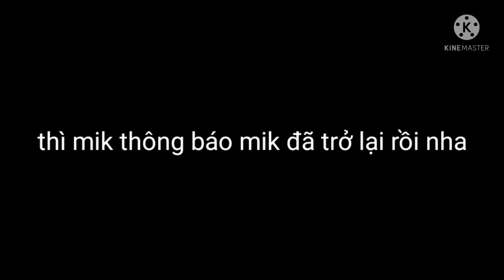Mình đã trở lại ^•^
trở lại rùi nhak